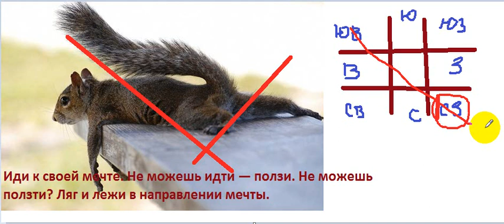Как встретить любовь? Техника ци мень.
Если вы давно ждете встречи со своим принцем - не стесняйтесь, просите божество Лю Хе помочь вам в этом вопросе.
Открывайте его и доставайте свой, самый важный и полезный секрет. В этом канале отражены все мои увлечения, рабочие моменты, чем я живу, что я люблю, чем я дышу, что интересного я вижу в окружающей жизни.